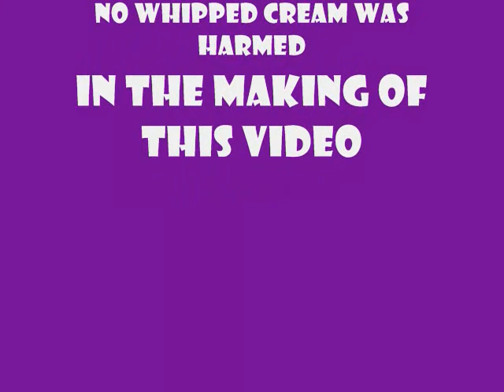Polo: The Dopiest Dog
cutest weimaraner in the world eatin whipped cream